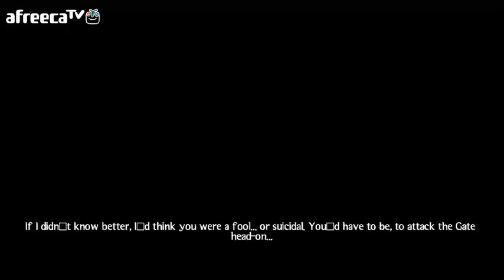검은네로] 스펙옵스 -두두두두 쾅!! 게임- [4]